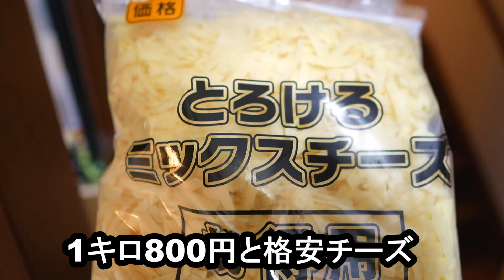チーズタッカルビ【치즈닭갈비】男料理、飯テロ、音フェチ